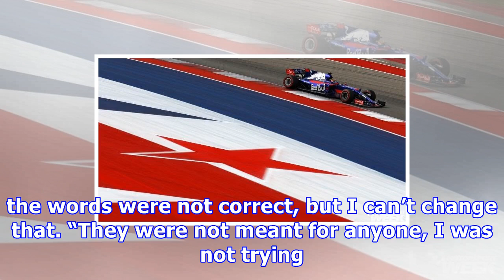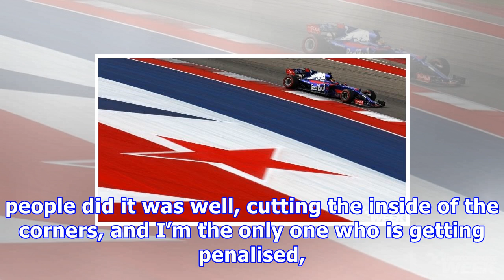Formula 1: max verstappen regrets reaction, but insists penalty 'not correct'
Max Verstappen says he regrets some of his immediate post-race comments in the aftermath of his penalty at the US Grand Prix, but insists his sanction...